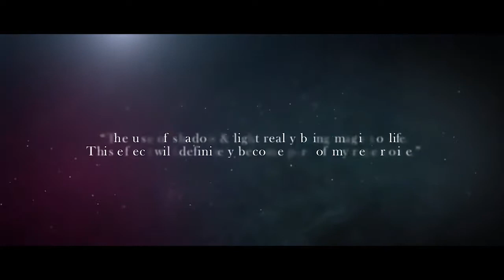Silhouette Gimmicks and Online Instructions by Tobias Dostal Trick